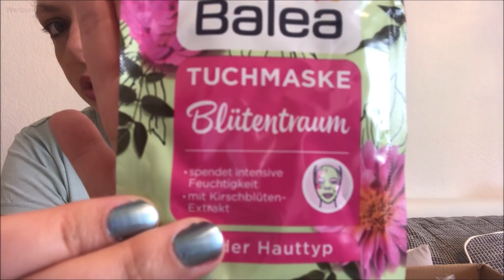Dm Haul Juli 2018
Hallo und herzlich Willkommen zu einem neuen Haulvideo von mir. Ich wünsche euch Viel Spaß dabei und vergesst meine kleine Verlosung nicht. :)
Liebe Grüße, eure Misssunshine